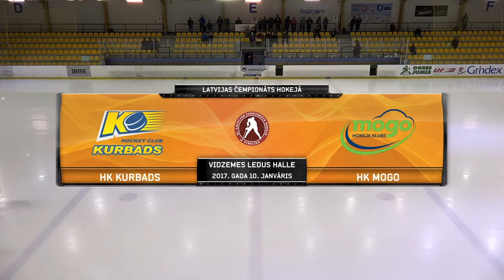Kurbads - Mogo (3:5 hockey highlights) 10.01.2017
Otrdienas vakarā Vidzemes ledus hallē norisinājās līdzjutēju ilgi gaidītais duelis – “Kurbads” pret turnīra līdervienību “Mogo”, lai arī viesiem vienu brīdi izdevās iegūt pat trīs vārtu pārsvaru, spēlē intriga saglabājās līdz pat beigu sirēnai.

Labas vārtu gūšanas izdevības abām komandām bija jau spēles pirmajos mirkļos, tomēr droši savus cietokšņus aizsargāja Mārtiņš Raitums un Henrijs Ančs. Neveiksmīgi mājiniekiem izvēršas perioda vidusdaļa, kad nepilnas minutes laikā tiek zaudēti divi vārti – vispirms Elviss Želubovskis ir pirmais pie atlēkušās ripas, bet pēc neilga brīža pie atlēkušās ripas vārtu priekša tiek Mārtiņš Oskars Freimanis un dubulto “Mogo” pārsvaru.

Otrajā periodā laukumā dominē “Kurbads” hokejisti, izveidojot vairākus vārtu gūšanas momentus, no kuriem vienu realizē Toms Hartmanis, izmantojot “Mogo” hokejistu kļūdu savā aizsardzības zonā. Arī turpinājumā ripu vairāk kontrolē mājinieku hokejisti, tomēr vārtus gūst “Mogo” – Mārtiņš Oskars Freimanis gūst savus otros vārtus spēlē ar metienu no zilās līnijas. Pretuzbrukumā Ronalds Cinks panāk jau 4:1, bet intrigu spēles noslēdzošajai trešdaļai saglabā Toms Hartmanis, raidot ripu Henrija Anča vārtu tuvajā augšējā stūrī.

Trešā perioda vidusdaļā Bruno Zabis samazina rezultāta starpību līdz minimumam, un briest arī mājinieku ceturtie vārti. Tomēr viesi spēj uzbūvēt stabilu aizsardzību un apturēt “Kurbads” hokejistu uzbrukumus. Spēles liktenis tiek izšķirts minūti pirms beigām, kad vienu no retajiem pretuzbrukumiem ar precīzu metienu noslēdz Andris Siksnis.

Spēlē uzvaru ar 5:3 izcīna “Mogo” hokejisti, vēl vairāk nostiprinoties turnīra līderpozīcijās. Nākamā spēle HK “Kurbads” hokejistiem paredzēta 14. janvārī, kad viesos kausa izcīņas ietvaros tiksimies ar HK “Prizma”.